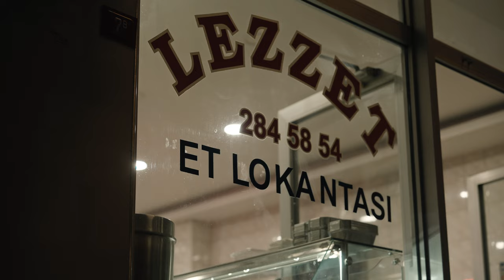Esnaf 3. Bölüm Tanıtımı | Exxen